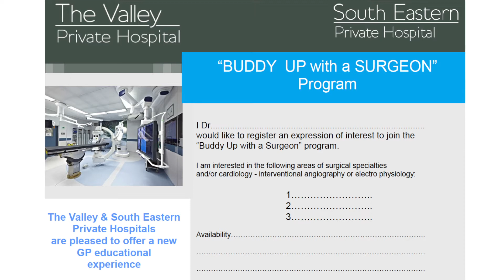Buddy UP Final Project